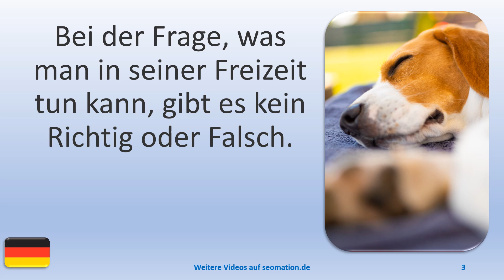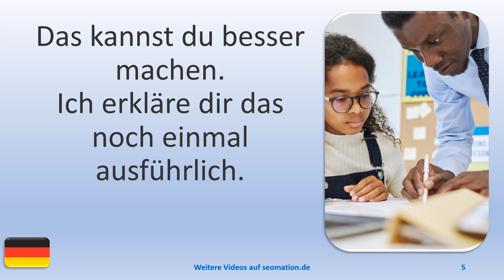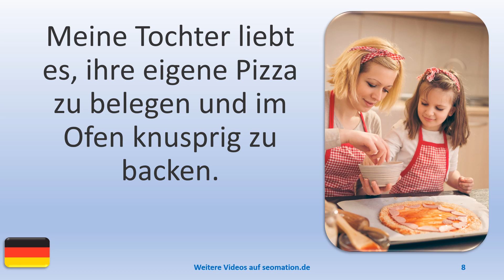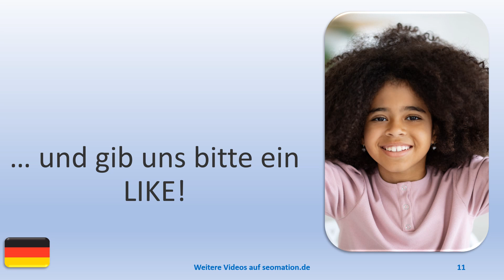▶️11274▶️Ich lerne Deutsch mit Texten und Bildern in unterschiedlichen Situationen. Lies Info unten!